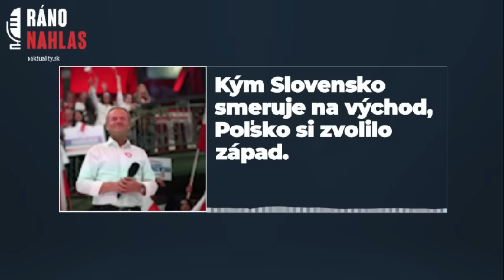🎙️ Kým Slovensko smeruje na východ, Poľsko si zvolilo západ | Aktuality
📣 Víťazstvo proerópskych síl v Poľsku znamená pre Slovensko, že budeme ešte viac izolovanejší. Donald Tusk sa s Robertom Ficom nebude určite objímať, hovorí v podcaste bývalá veľvyslankyňa Slovenskej republiky v Poľsku Magda Vášáryová.
Titulky k videu sú generované automaticky 🤖